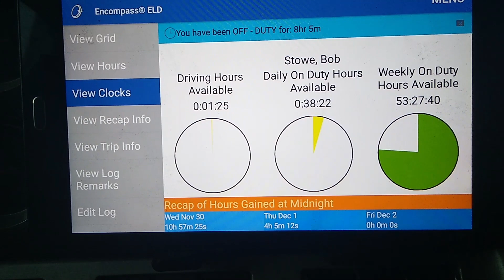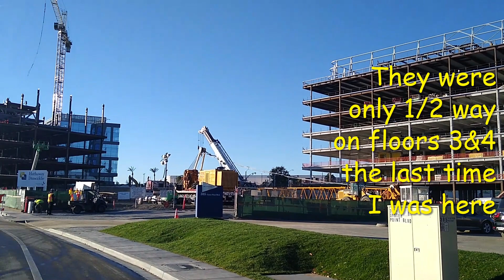Ep #59 Hauling to Oyster Point Phase 2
The fun thing about hauling steel is to see what is being built.  It was interesting to see how the site had progressed since I was there last.  I know my part in the buildings has been comparatively small, but I still can say that I've been a part of this complex (and many others).
And I will apologize right now for the content towards the end that isn't there.  I had a couple of problems with cameras this time, and also a memory card that corrupted files.  The problems of a 1person YouTube operation!  Hopefully, someday I can get better equipment.